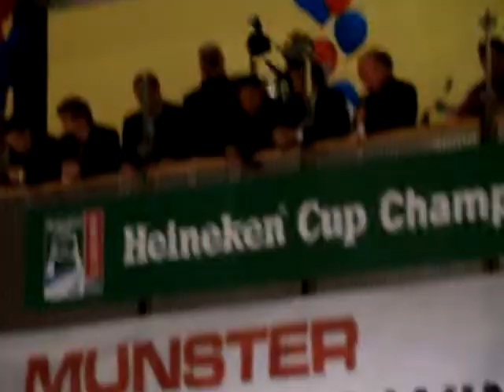The team arrive back at Shannon.MPG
2008 ERC Champions arrive back at shannon. Speaches by Declan and Paul...Howlett sings Stand up and fight